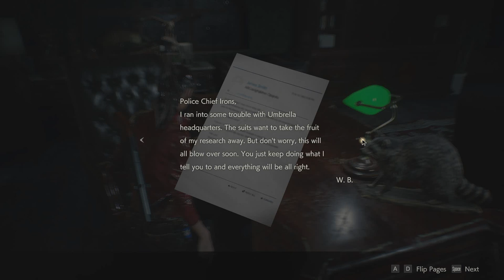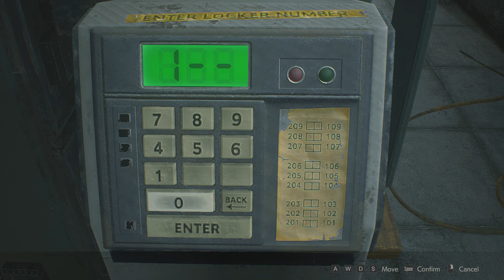Resident Evil 2 Remake Part 6